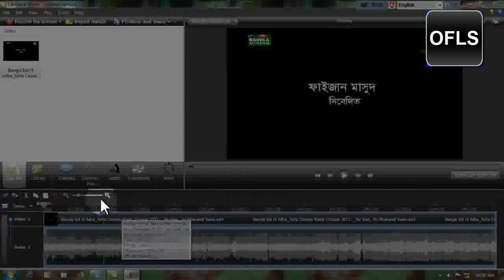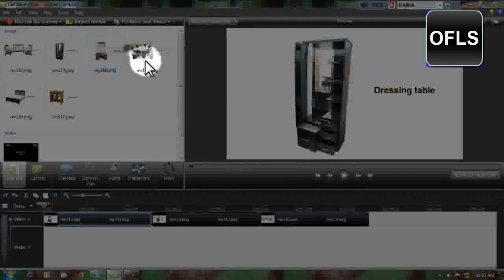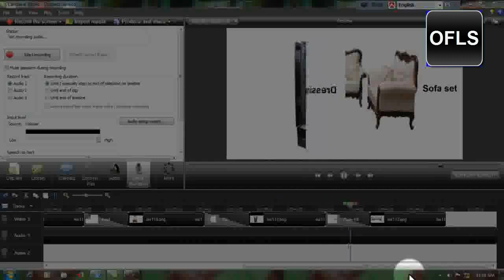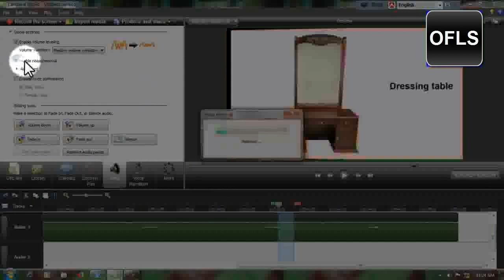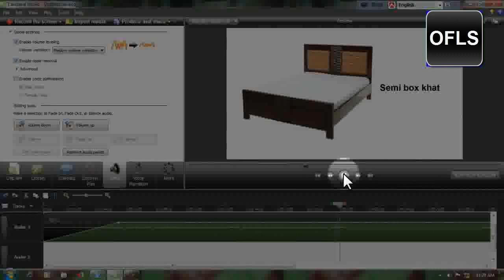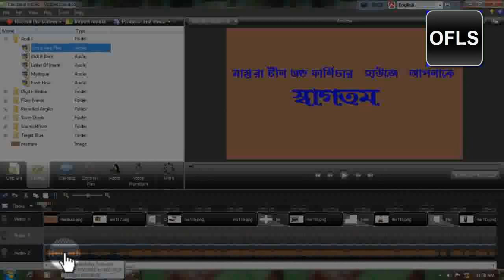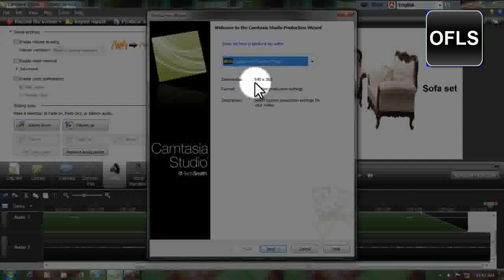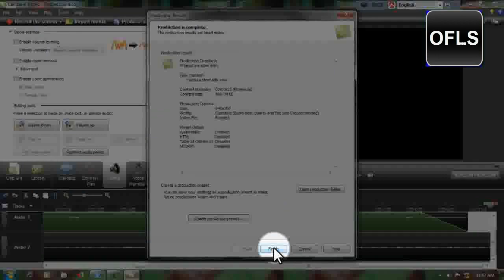Camtasia Studio 7 Complete Bangla Tutorial for Beginners || How to edit video in Camtasia || Part-3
In this video, I will show you Best Video Editing Software for YouTube. You will learn how to edit video using Camtasia Studio 7. Camtasia is one of the best video editing software.